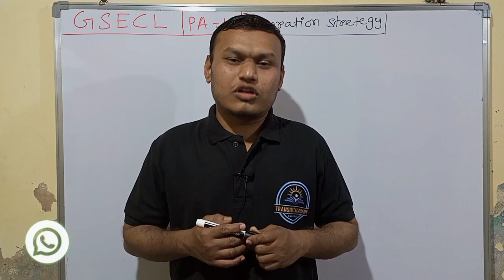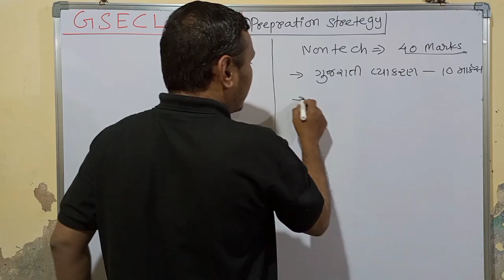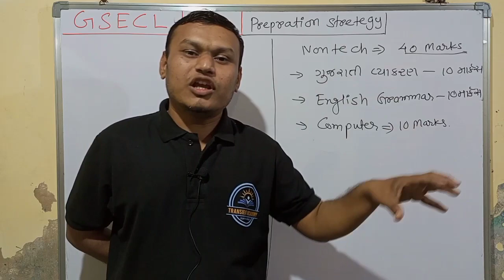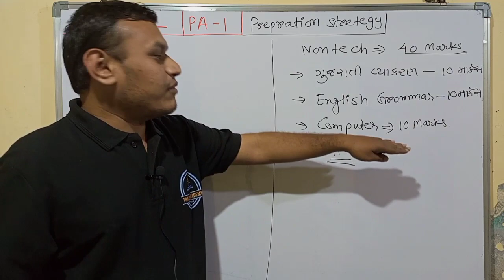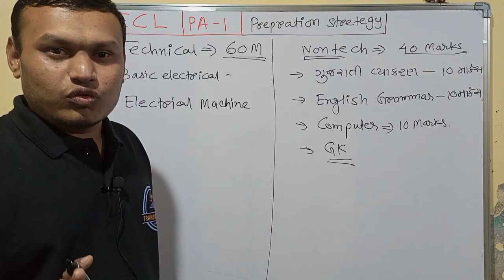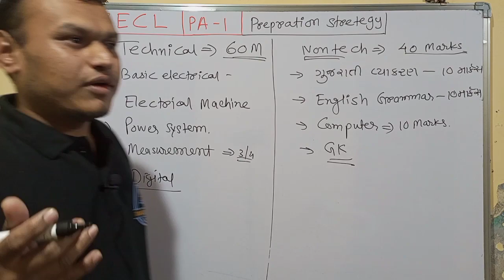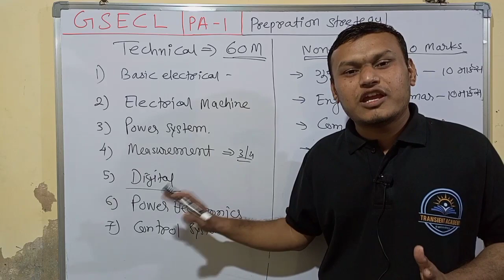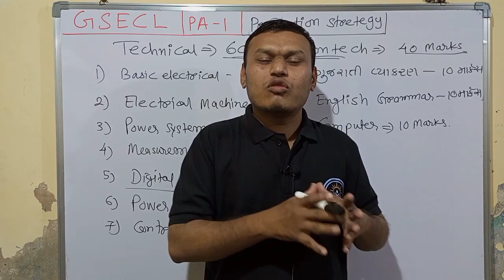GSECL PA-1 2023 exam | Last 10 days prepration stretegy.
GSECL 2023 new vacancies for diploma electrical and mechanical